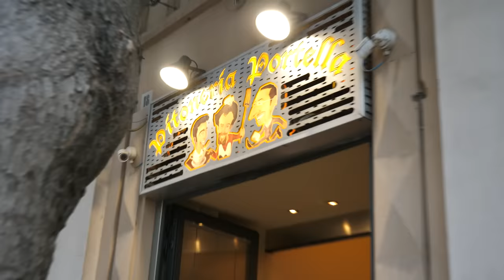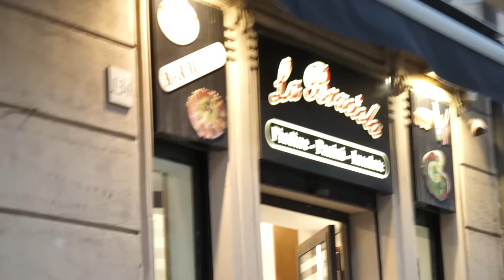Mangio più che posso in 10h - Messina FoodTour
Quest'autunno DR SMILE offre uno sconto di 300€ sul trattamento con allineatori. Il vostro sorriso. Decidete voi.

Avete presente quella sensazione di quando da piccoli entravate in un negozio di giocattoli? Ecco è la stessa sensazione che provo io quando vengo in Sicilia, ma i giocattoli sono il cibo.

Sedetevi, rilassatevi e buon appetuto a titti!